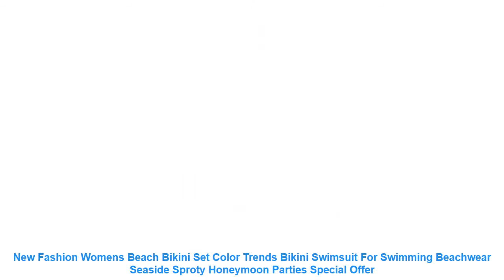New Fashion Womens Beach Bikini Set Color Trends Bikini Swimsuit For S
New Fashion Simplicity Style Womens Bikini Bandage Bathing Suit Strapless Striped Two-Piece Swimsuit Polka Dot Bow Swimwear
USD 13.17/piece
New Fashion Simplicity Style Swimwear Bikini Womens Swimsuit Elasticity Beachwear For Swimming Beach Vacation Water Sports
USD 11.90/piece
New Fashion Simplicity Style Bikini Swimwear Womens Two-piece Swimsuit Striped Bikini Bathing Suit For All Water Activities
USD 14.45/piece
Fashion Simplicity Style Bikini Swimwear Womens Split Ruffled Bandage Two Piece Suit For Beach Swimming Seaside Vacation
USD 11.75/piece
Simplicity Style Bikini Backless Swimsuit Split With Steel Rim And Chest Pad Swimsuit For Swimming Beach Vacation Water Sports
USD 12.23/piece
New Fashion Mens Beach Pants Swim Shorts Summer Flowers Print Shorts For Beaches Swim Catwalks Summer Parties Size S-XL
USD 12.65/piece
Swimwear Fashion Simplicity Style Bikini Hanging Neck With Ink Color Watercolor Retro Print Swimsuit For Swimming Beach Vacation
USD 16.95/piece
New Personality Trends Cotton Split Swimsuit Womens Knit Bikini No Chest Pads Soft Swimwear Beachwear Sets For Beach Swim
USD 16.33/piece
Comfortable Mens Assorted Color Loose Beach Pants Casual Large Size Shorts Swim Pants For Beaches Swim Catwalks Summer Parties
USD 12.57/piece
New Fashion Ladies Two Piece Bikini Swimsuit Set Letters Printing Backless Swimwear Bikini Set For Swimming And Water Sports
USD 12.27/piece
New Swimming Trunks Half-Length Quick Drying Waterproof Goggles And Caps Waterproof Nasal Clip Earplugs Swimming Suit For Men
USD 23.68/piece
Mens Swimming Equipment Five-Piece Suit Knitted Cloth Cap Nose Clip Earplugs Goggles Quick-drying Trunks And Waterproof Tote
USD 20.26/piece
Bullet Points: 1?Fabric composition: 95% polyester. 5% spandex. providing good wearing comfort
2?Two-piece swimsuit. backless bikini top. neckline and back tie for a perfect fit. Lining padding for good wearing comfort and non-irritation. no perspective.
3?The unique bandage bikini top and swim trunks are designed to create a glamorous look and a chic look that shapes your body and makes you look slimmer.
4?Elegant design and fashion make you more attractive
5?Ideal for swimming. swimming pools. beachwear. seaside. sproty. running. honeymoon. parties. etc.
Features: Fabriccomposition:9